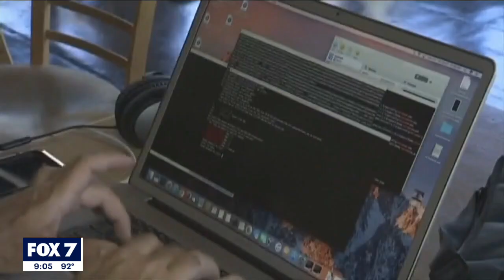Virtual learning: Austin ISD opens it up for non-AISD students | FOX 7 Austin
Austin ISD's virtual learning option will be open to any K-6 students, but the students must commit to being virtual for the full fall semester.